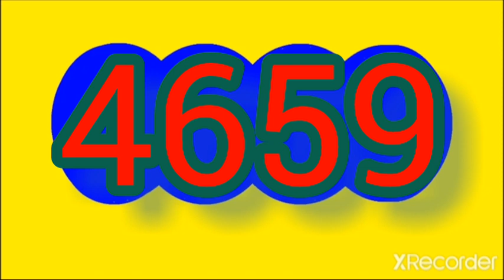13 de febrero de 2023 Resultado culona dia de HOY lunes 13 febrero del 2023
Resultado culona dia de HOY lunes 13 febrero del 2023

RESULTADOS SORTEOS DE LOTERIAS Y CHANCES DEL lunes 13 de febrero  DEL 2023